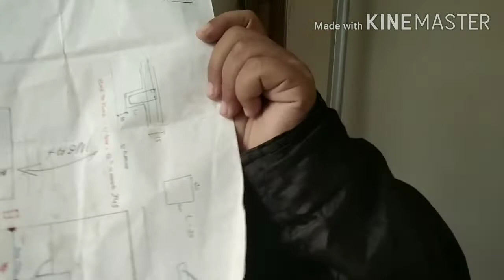review rumah springview yg lg di renov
kalian mau renov tapi bingung mau pakai tukang.tkt pakai asal tukang tkt di tipu,tkt hasil jelek, dll.kalian bisa pakai tukang kenalan saya.sapa tau bisa membantu anda.kalian bilang tau dari saya siapa tau dpt diskon ya 😁